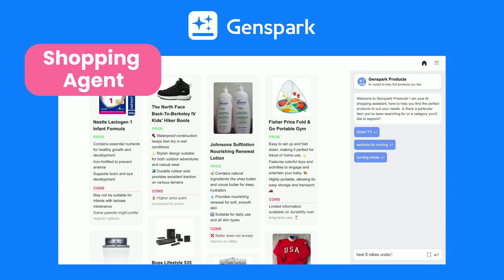Reinvent Search, the New AI Agent Engine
Genspark is an AI Agent engine where specialized AI agents perform research and generate custom pages called Sparkpages. Free from biases and SEO-driven content, Sparkpages synthesize trustworthy information, offering more valuable results and saving users time.